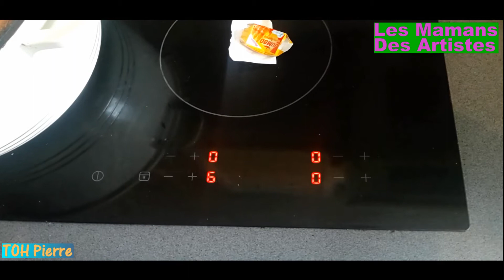PELAGIE BAHVOHI MAMAN DES ARTISTES VOUS OFFRE LA SAUCE FEUILLES DAUBERGINES